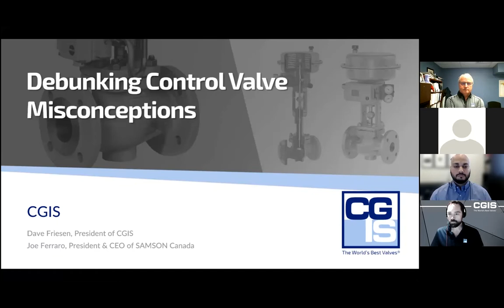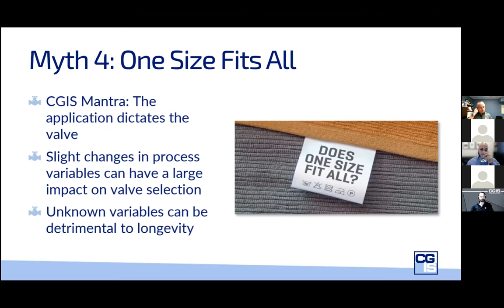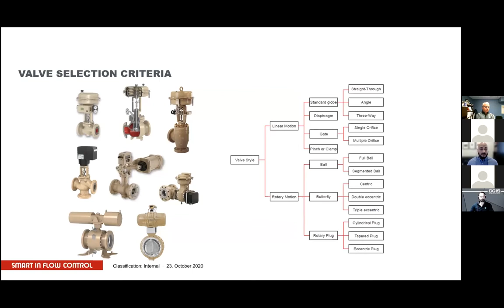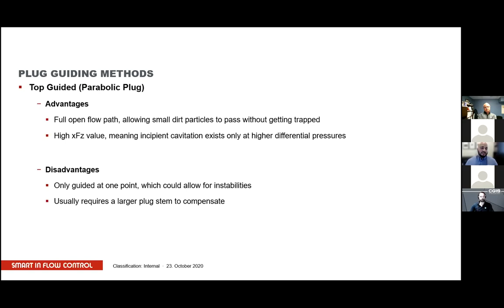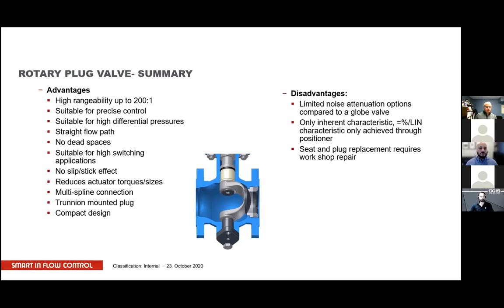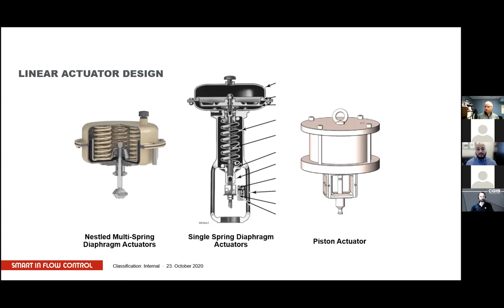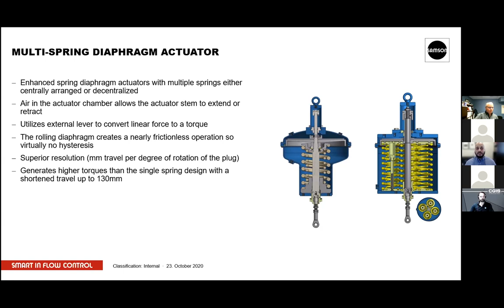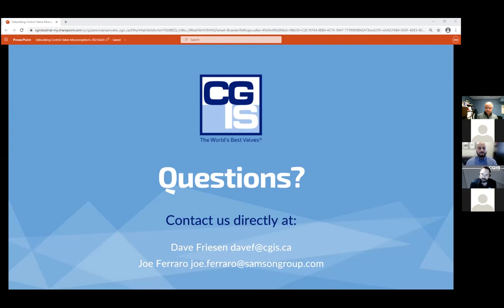Debunking Control Valve Misconceptions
Selecting the right control valve for your application can be a difficult task. You have got to consider various system properties to make the right decision. To make matters worse, there is ample confusion about what designs actually work best.

Join CGIS and SAMSON Controls as we debunk common industry misconceptions around:

-Seat Retention & Plug Guiding Designs
-Segmented Ball Valves vs. Rotary Plug Valves
-Actuation for Rotary & Linear Valves